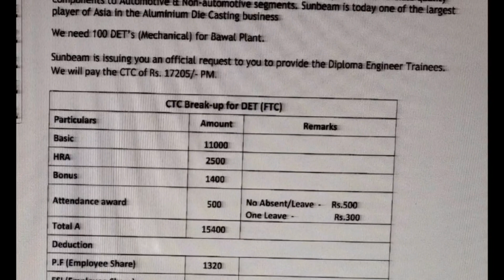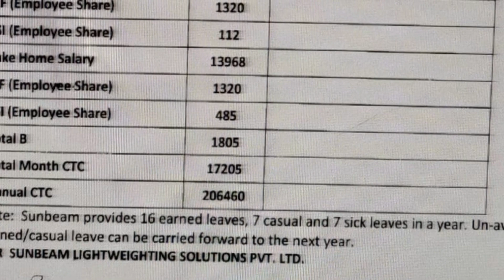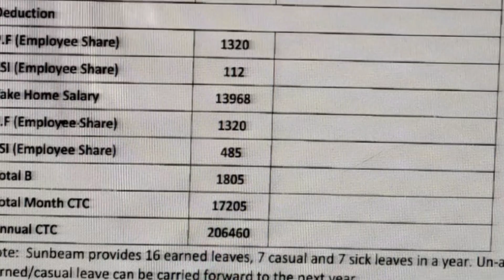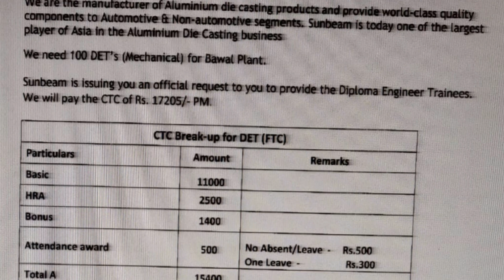राजकीय आईटीआई कानपुर में रोज़गार मेला Part-2